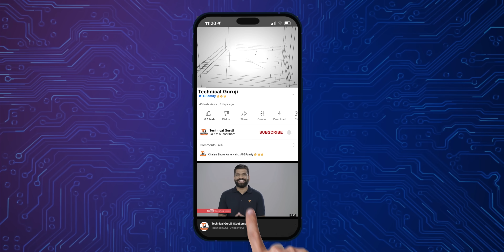Net "EFFECTIVE" Price SCAM Of Smartphone Brands🔥🔥🔥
Namaskaar Dosto, yeh ek bahut hi important video hai jaha pe maine aapse baat ki hai Smartphone Brands ke Net Effective Price SCAM ke baare mein aur bataya hai ki kaise yeh consumer mindset ko manipulate karte hai inhi tactics ki wajeh se. Mujhe umeed hai ki aapko yeh video pasand aayegi.

Our Camera Gear:
1. Sony Alpha 7S III camera